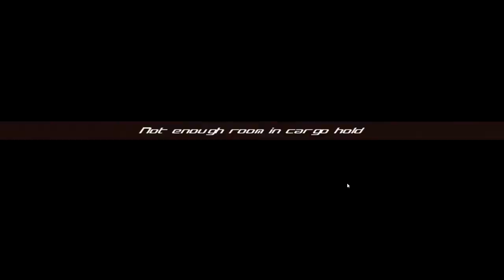Space Trader Merchant Marine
Turns out the dev team never really made another major release, though they did port this to iOS. Only $0.99 on the App Store, which isn't actually too bad, all things considered. I paid $10 bucks in 2008 for it.